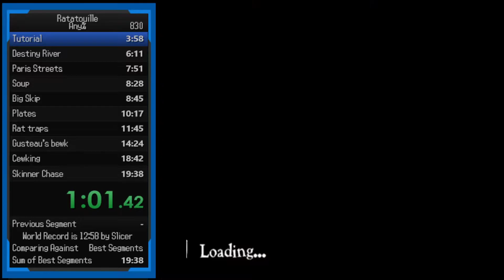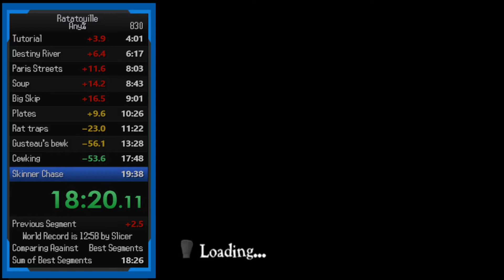Ratatouille Any% - 16:48 without loads